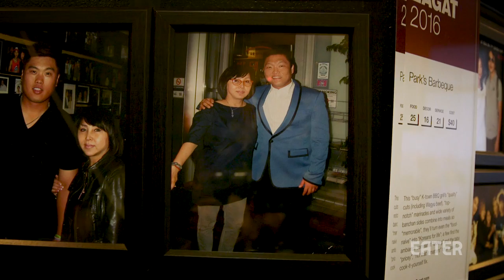Is This the Best Korean Barbecue in All of LA? — K-Town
In this episode, K-Town host Matthew Kang joins one of his best dining friends Frank Lee for a rundown of three dishes at Park's: the raw yukhoe that comes gently marinated with soy and sesame; otherworldly American-style wagyu beef, and the house specialty of marinated prime beef short rib galbi.